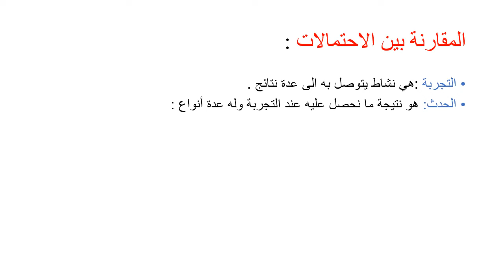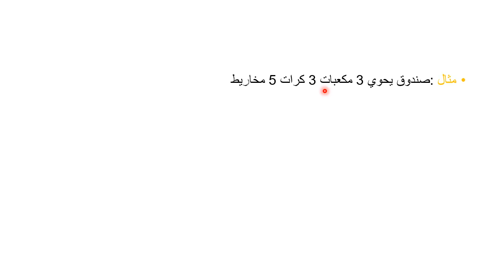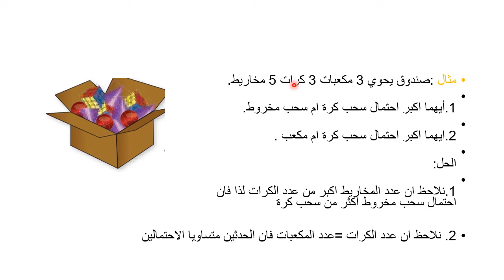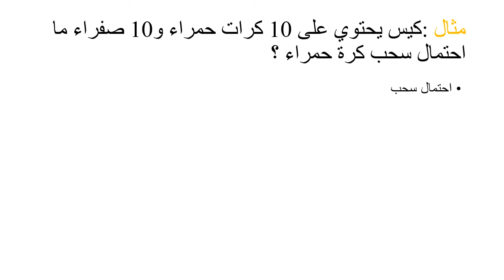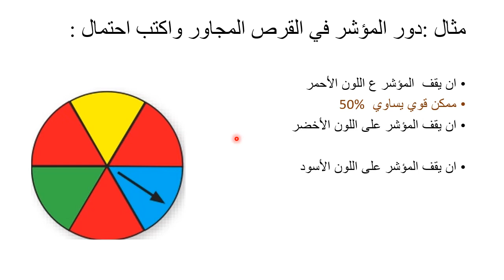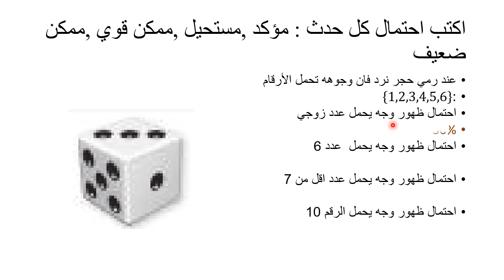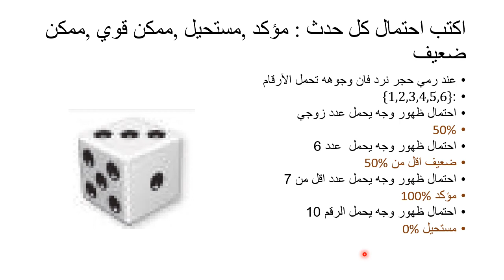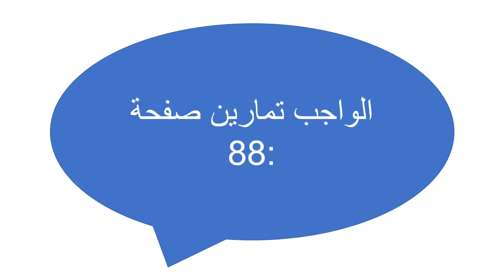الاول المتوسط ( السابع ) - الرياضيات ( المقارنة بين الاحتمالات )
درس الرياضيات ( المقارنة بين الاحتمالات ) لطلاب الاول المتوسط ( السابع )
تقديم الاستاذة: هلا بهلوان